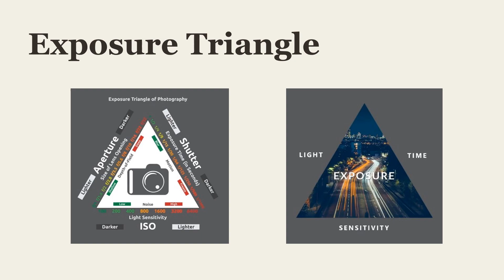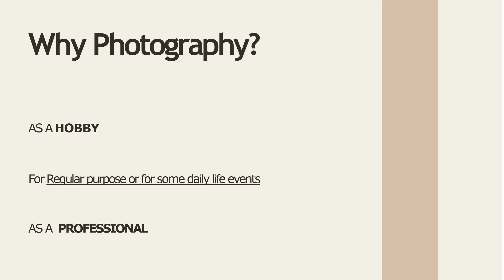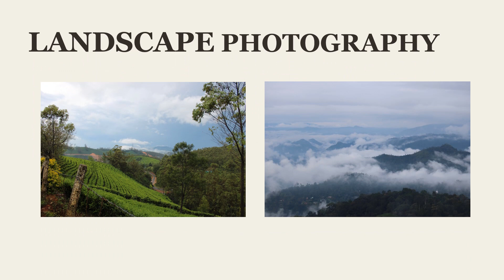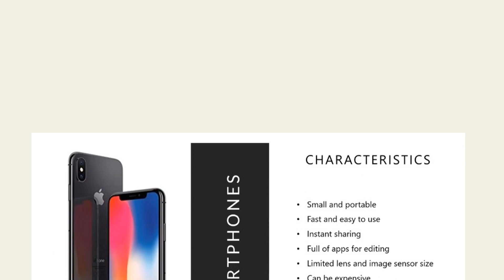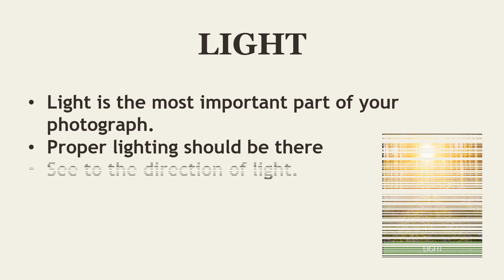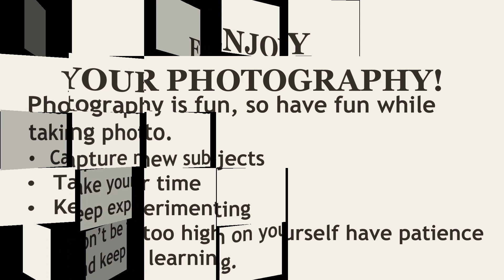Photography Tips | How To Be a better photographer | How to take better photograph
Photography Tips
How To Be a better photographer
How to take better photograph
Tips for Photography
photography tips
how to shoot like pro
what are the component of photograph
how to take better ,awesome photograph
what is the right camera for you
how to select the best camera
which is the best camera for you
what makes a photograph better
what builds a photograph
What is photography
Exposure triangle
What is exposure triangle
what is aperture
what is ISO
what is shutter speed
control aperture
control shutter speed
control ISO
Why Photography?
Types of photography
Types of photograph
what are different types of photograph
best tip for photographer
qualities of a photographer
how can you improve as a photographer
how can you improve your photograph
Components of a photograph
Photography Basics